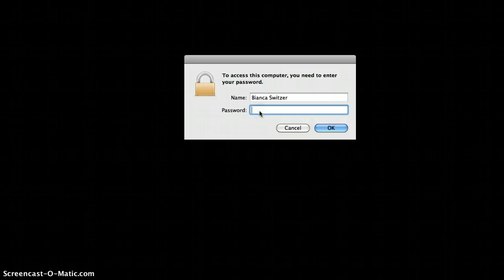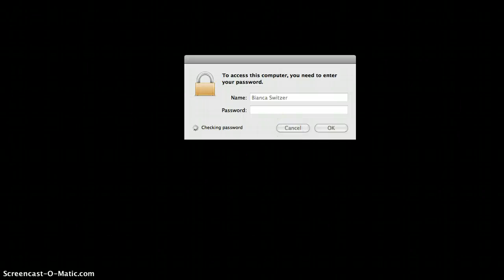Tekkit Multiplayer 4 " Too Much Lag "